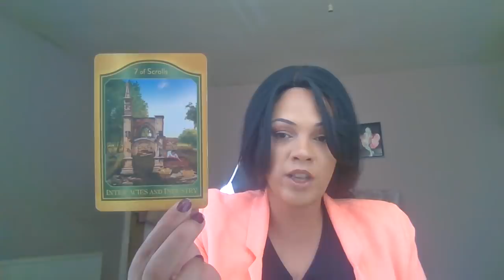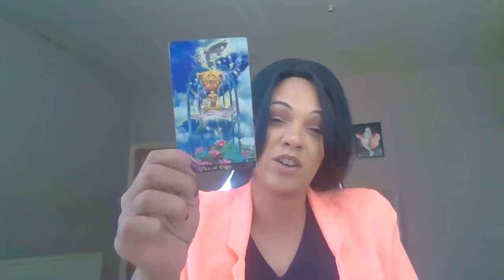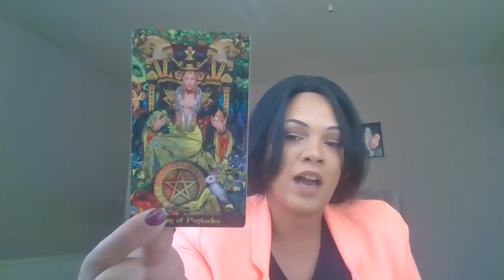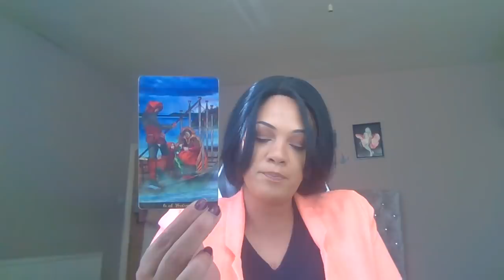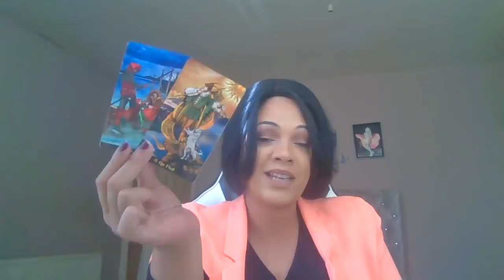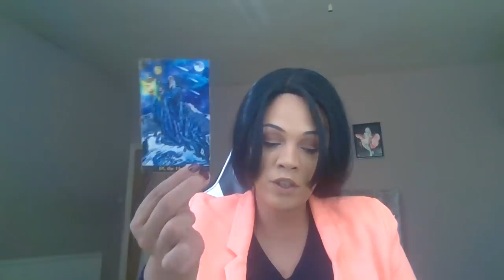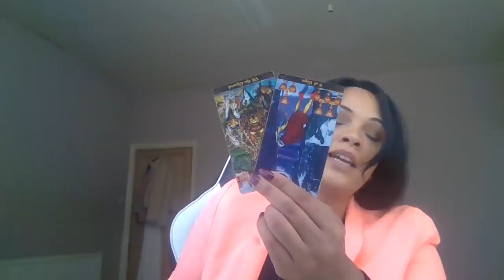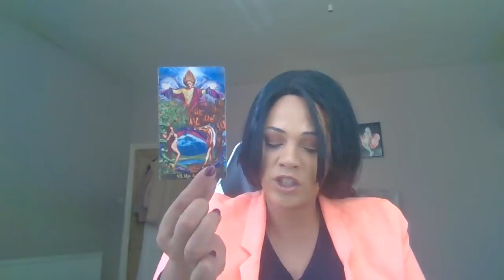Aquarius ♒️ October 🍂Someone trying to stop you moving on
. Cards used
Akashic Deck
Illuminati Deck

Song : “

My sign
Scorpio sun
Aquarius moon
Scorpio rising